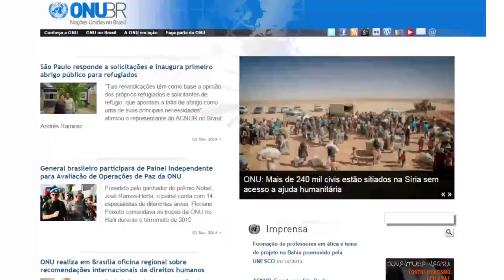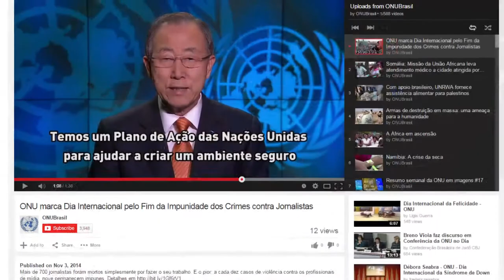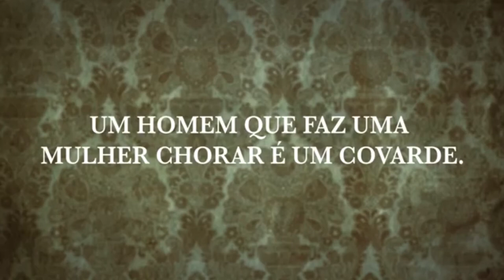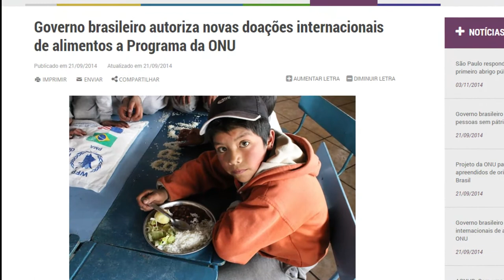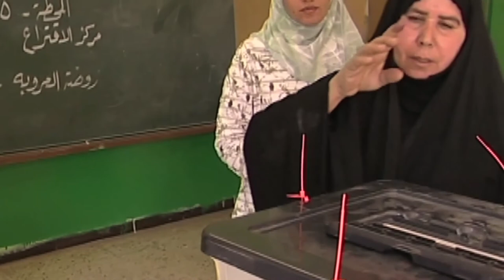New United Nations website in Portuguese launched in Brazil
With information materials produced and edited by UNIC Rio de Janeiro in collaboration with all UN agencies present in Brazil, the website presents clear and concise information about the Organization, ranging from its history to career opportunities and news on the UN system’s worldwide activities.